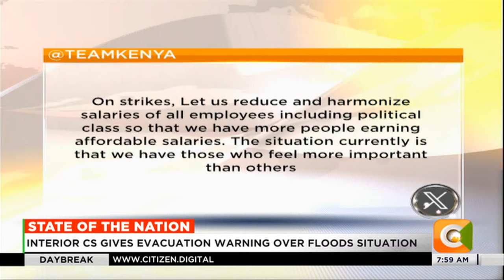| DAY BREAK | The Unrelenting Doctors' Strike